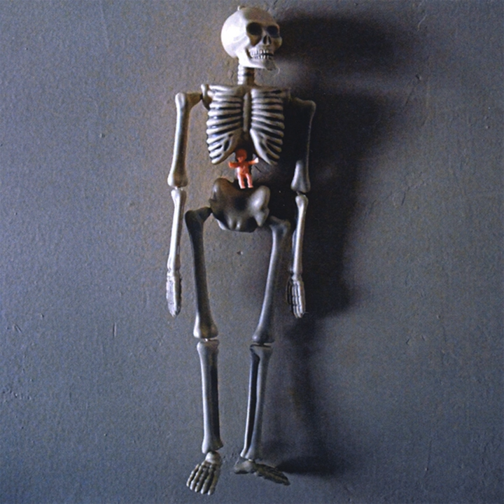Rejoice (feat. Buffy Visick)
Rejoice (feat. Buffy Visick) · David Shane Smith

Perfect Forms